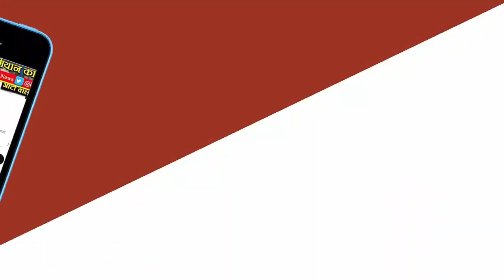SAUGOR में SHYAMPURA कब्रिस्तान के खंडहर में फंदे पर झूलता मिला FATHER का शव -SAUGOR NEWS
सिंगरौली के कट्ठीवाड़ा थाना क्षेत्र में हुआ 2019 का दोहरा हत्याकांड का मामला अब जिला अदालत द्वारा निर्णयित हुआ है, जिसमें तीन आरोपियों को फांसी की सजा सुनाई गई है। इस घटना में चार लोगों ने एक लड़की को भगाने के परिणामस्वरूप दोहरा हत्याकांड किया था। इस मामले में एक आरोपी की सुनवाई के दौरान ही मौके पर ही मृत्यु हो गई थी। यह घटना जिले में पहली है जिसमें एक साथ तीन आरोपियों को मृत्युदंड की सजा सुनाई गई है।